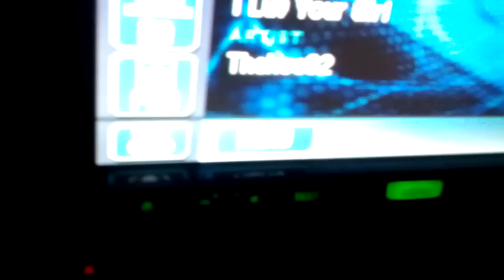22hz baby!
Killing it!